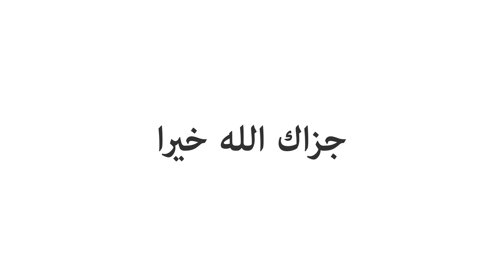DUNIA BAGAIKAN PENJARA | Ustadz Husna Hisaba Kholid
Download Makalah (PDF)

Ust. Husna Hisaba Kholid
Bab 55. Keutamaan Zuhud Di Dunia Dan Anjuran Untuk Mempersedikit Keduniaan Dan Keutamaan Kefakiran
Pertemuan Ke-6
Kitab : Riyadhus Shalihin
Penulis : Imam An-Nawawi